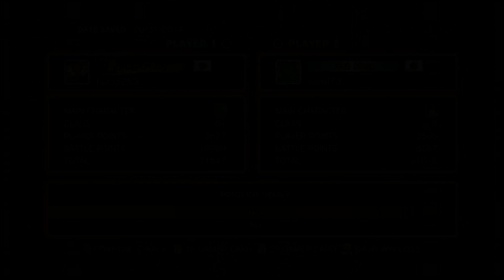USFIV~ Blanka (hero5253) vs. Fei-long (namif73) HD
Still messing around with the settings on this capture card. Let me know if it's an improvement.